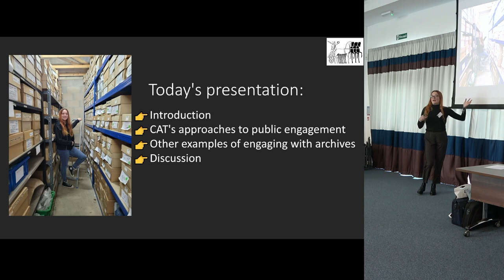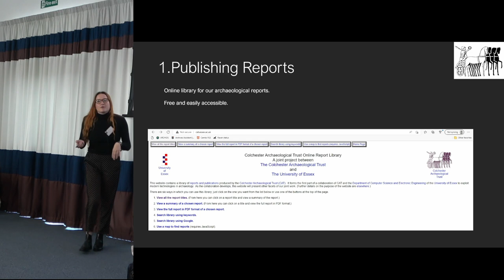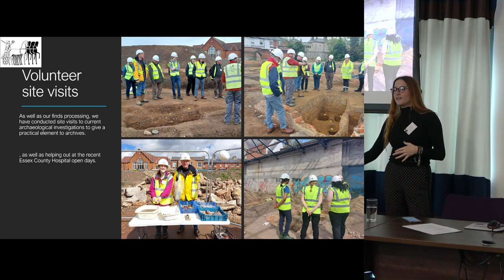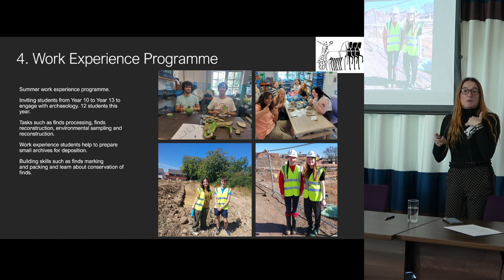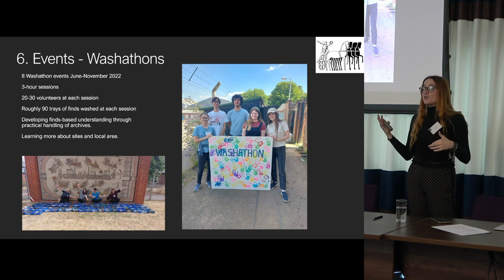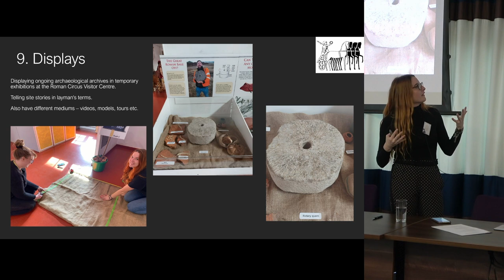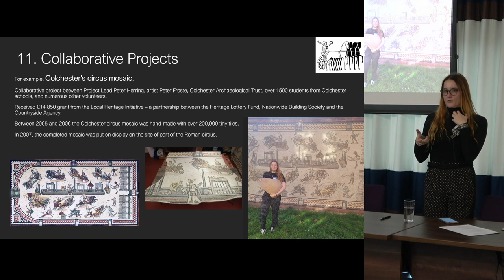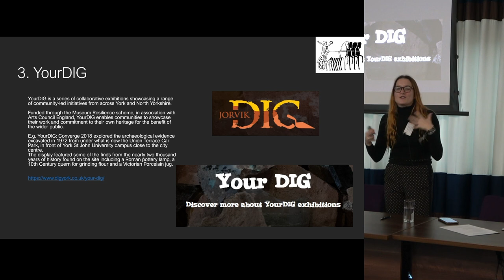Public Engagement with our Collections: What Works Best?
Victoria Sands, Colchester Archaeological Trust

At The Future of Archaeological Archives - CIfA AAG day conference and AGM programme
28 September 2022: Castle House, Newark-on-Trent